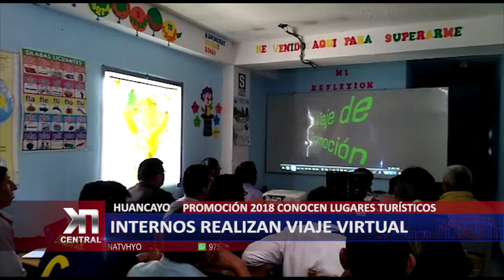Huancayo: Internos realizan viaje virtual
Internos estudiantes de la promoción 2018 de los CEBA Jorge Basadre y Teodoro Peñaloza  Establecimiento penitenciario Huancayo de los niveles secundarios y primarios respectivamente realizaron un viaje virtual.